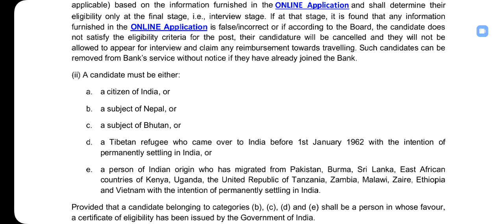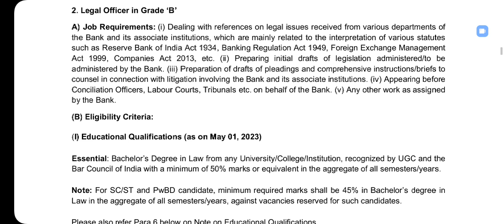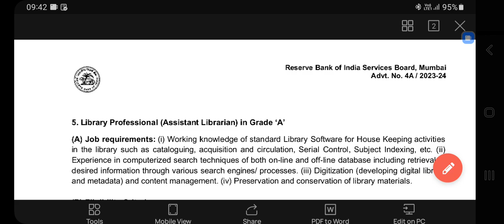ASSISTANT LIBRARIAN POST IN RBI MUMBAI